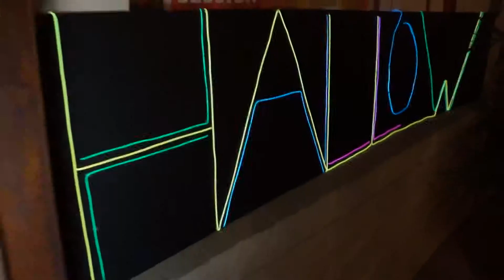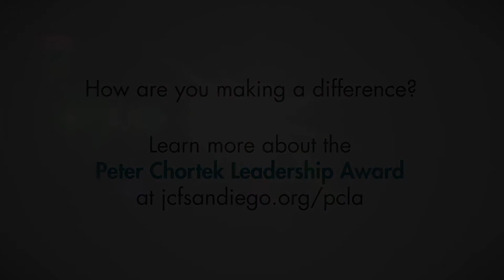Peter Chortek Leadership Award - Noah Levinson